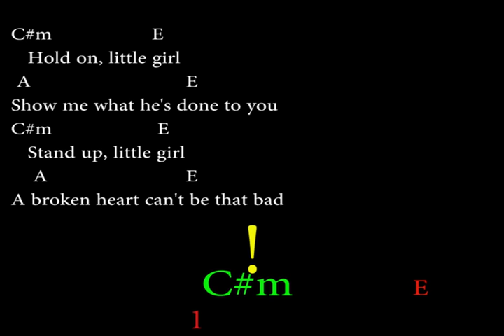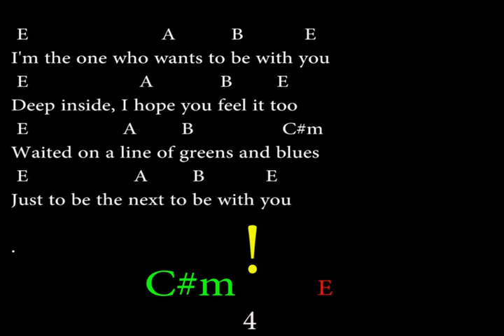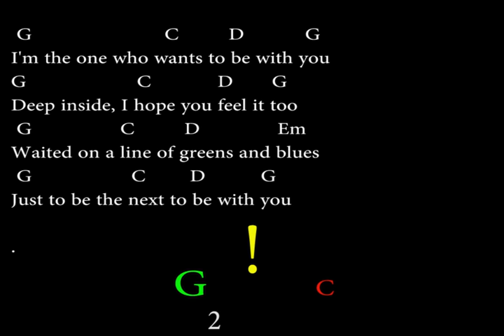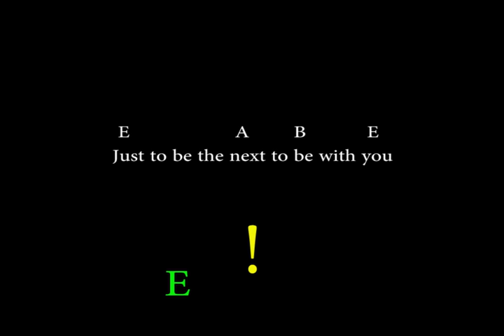TO BE WITH YOU - MR. BIG